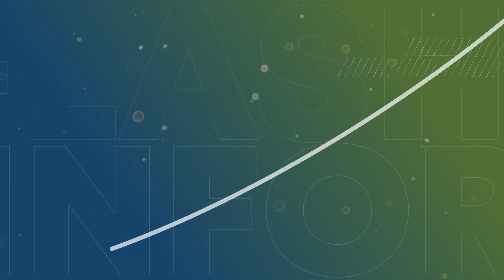📢 Megaoperativo invernal en los barrios Virgen del Valle, Bicentenario y San Benito.